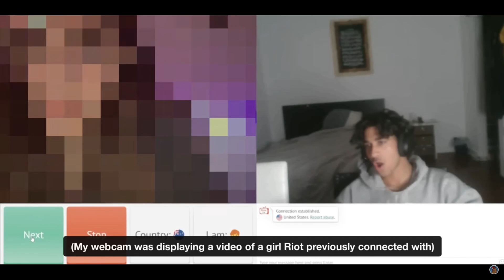this guy is disgusting